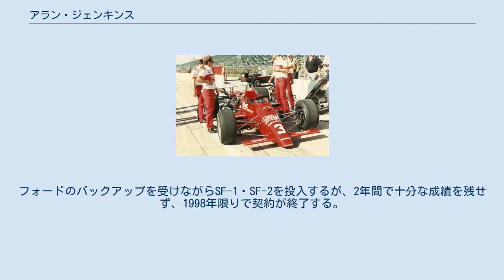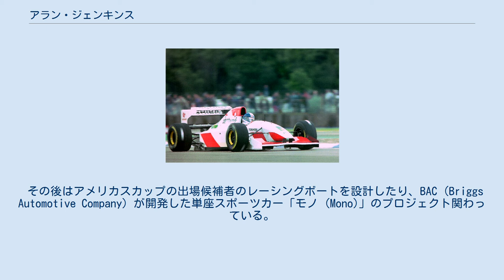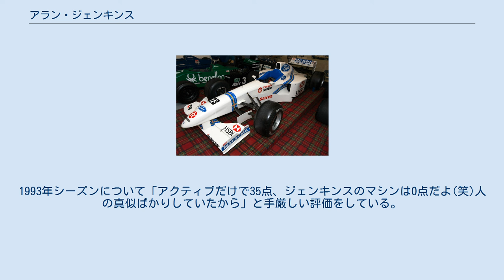アラン・ジェンキンス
アラン・ジェンキンス（Alan Jenkins, 1947年7月24日 - ）は、イギリス、チェシャー州ネストン出身の自動車技術者。
フォーミュラ1 (F1) のオニクス、アロウズ、スチュワート、プロストでチーフデザイナーやテクニカルディレクターを務めた。
 ジェンキンスはインダストリアルデザインの学士号を取得後、いくつかの職を経て、1978年にモータースポーツの世界に入った。
初めは、ヘクトール・レバークのプライベートチームで型落ちのロータス・78を担当した。
1979年、ロン・デニスに認められ、彼のF2チーム「プロジェクト4」に加入した。
1980年、プロジェクト4がマクラーレンF1チームの運営に合流すると、チーフデザイナーのジョン・バーナードの片腕として働いた。
また、ジョン・ワトソンやアラン・プロストの担当エンジニアとして貢献した。
 1985年、チーム・ペンスキーに誘われ、アメリカのインディカーレースに転向。
ダニー・サリバンを担当し、同年のインディ500を制覇する。
ペンスキーでPC15、PC16を設計したが成功作とはならず、1987年にチームを離脱した。
 1989年、国際F3000からF1へステップアップするオニクス・グランプリのチーフデザイナーとして、ORE1を設計。
コスワースDFR V8エンジンを搭載する堅実なパッケージングで、予備予選組ながらポルトガルGPでステファン・ヨハンソンが3位表彰台を獲得する。
しかし、シーズン後の体制混乱でチームを離れ、日本のフットワークグループ傘下に入ったアロウズへ移籍。
 1991年、フットワークでポルシェ製V12エンジンを搭載するFA12を設計したが、ポルシェV12が期待外れに終わり、翌年から無限ホンダ製V10エンジンにスイッチした。
FA13（1992年）のフロントウィングの2段式ボルテックス・ジェネレーターや、FA13B（1993年）のメゾネットリアウィングなど、空力設計に個性を見せた。
しかし、フットワークの経営撤退後、アロウズは開発もままならないチーム状態となる。
 1996年、新興スチュワート・グランプリのテクニカルディレクターに就任し、翌1997年よりF1に参戦。
フォードのバックアップを受けながらSF-1・SF-2を投入するが、2年間で十分な成績を残せず、1998年限りで契約が終了する。
スチュワートに置き土産として残したSF-3は、後任のゲイリー・アンダーソンによって熟成され、1999年に1勝1ポールポジションを記録した。
 1999年シーズン中、プロスト・グランプリのテクニカルディレクターに就任。
マクラーレン時代の上司であるバーナードがコンサルタントに付き、翌年に向けてAP03を開発したが、2000年シーズン開幕から低迷が続き、第7戦モナコGP終了後にチーム離脱が発表された。
 F1から離れたジェンキンスは、2輪メーカーのドゥカティが推進するMotoGPプロジェクトにコンサルタントとして参加し、デスモセディチの驚異的なトップスピードにつながるエアロダイナミクスを監修。
ケーシー・ストーナーが初タイトルを獲得した2007年には、イギリス・レーシングドライバーズ・クラブ (British Racing Drivers' Club) の年間表彰「BRDCアワード」で、優れた業績を残したモータースポーツ技術者に贈られる「サー・ジャッキー・スチュワート賞」を受賞した。
 その後はアメリカスカップの出場候補者のレーシングボートを設計したり、BAC (Briggs Automotive Company) が開発した単座スポーツカー「モノ (Mono)」のプロジェクト関わっている。
 1992年から1993年にかけてフットワークに在籍した鈴木亜久里は、「ジェンキンスがデザインしたマシンは全部一緒で、とにかく思うままに乗れなかった」「すごいオーバーステアで、速度が上がるほどフロントのダウンフォースが増えていくようなマシンだから、高速コーナーでは怖くてアクセルが踏めなかった」と話している。
1993年シーズン途中、マクラーレンから購入したアクティブサスペンションをFA14に取り付けたことで、やっと自分の思い通りのセッティングが可能になり、速く走れるようになったという。
1993年シーズンについて「アクティブだけで35点、ジェンキンスのマシンは0点だよ(笑)人の真似ばかりしていたから」と手厳しい評価をしている...